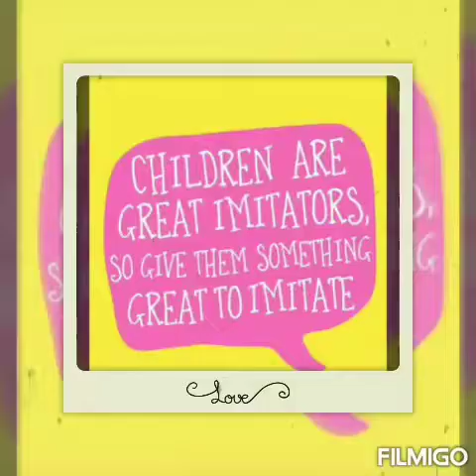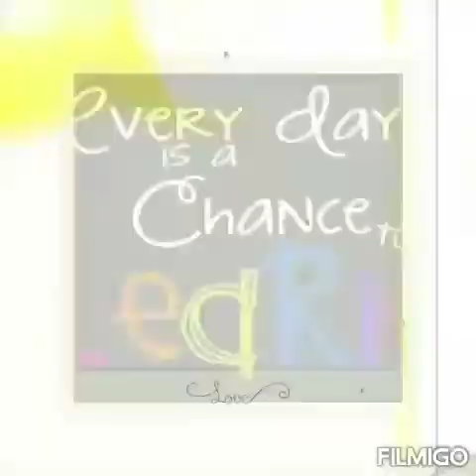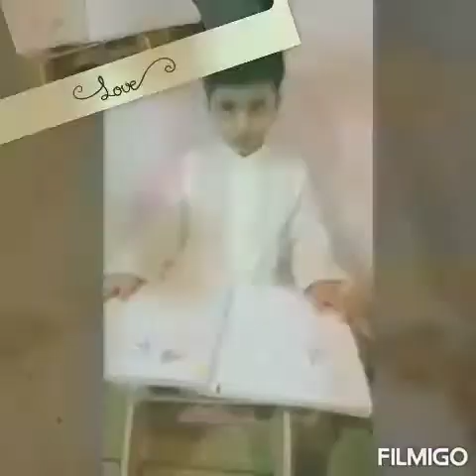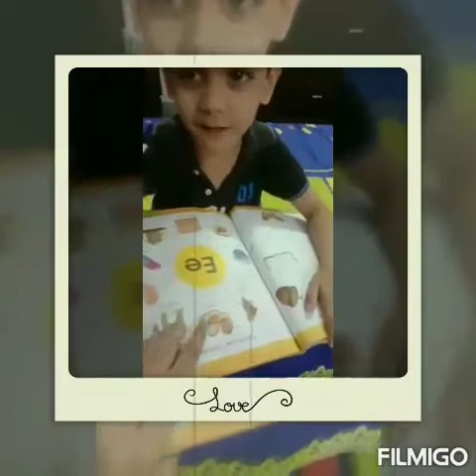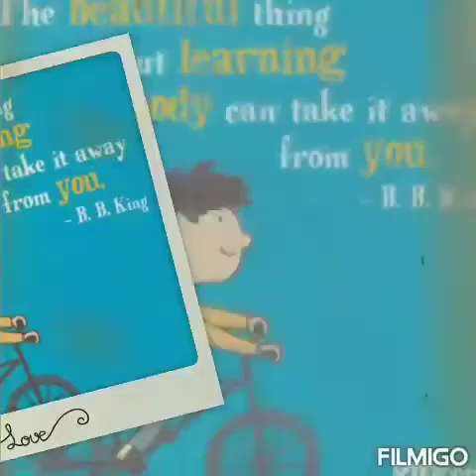Toddlers of senior Montessori green doing their task after virtual lesson